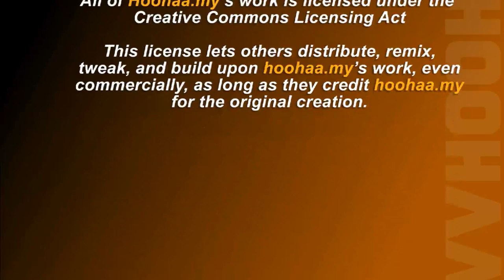Premier League Preview, Newcastle vs Tottenham Supporters Malaysia - Hoohaa Sports Today 14/10/2011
In this brief webisode, look towards the weekend's fixtures (Match Day-8) and a special FansLife! webisode this weekend.